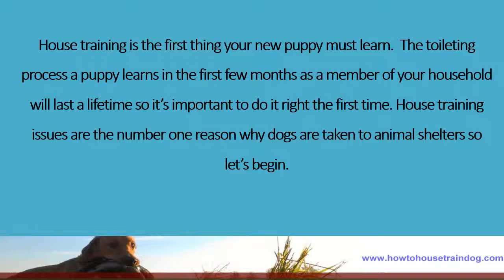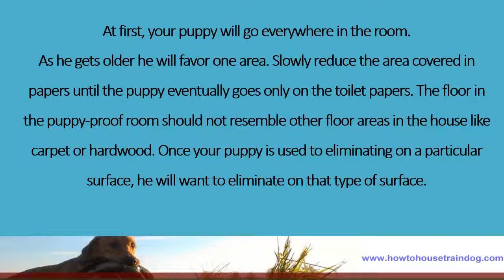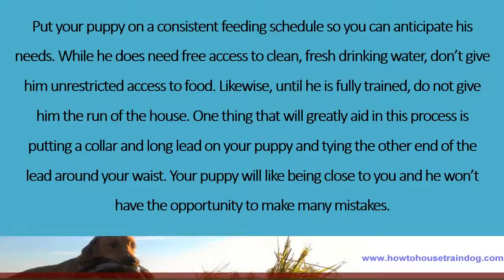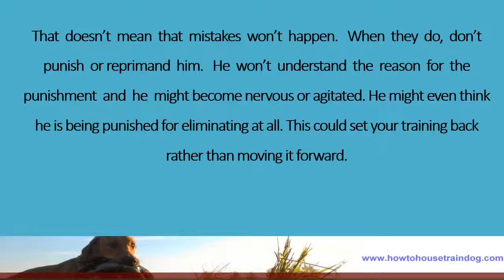Dog Training - House Training Your New Puppy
House training is the first thing your new puppy must learn.  The toileting process a puppy learns in the first few months as a member of your household will last a lifetime so it’s important to do it right the first time. House training issues are the number one reason why dogs are taken to animal shelters so let’s begin...